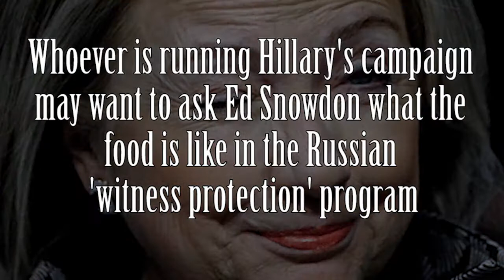Hillary media hill race NATIVE